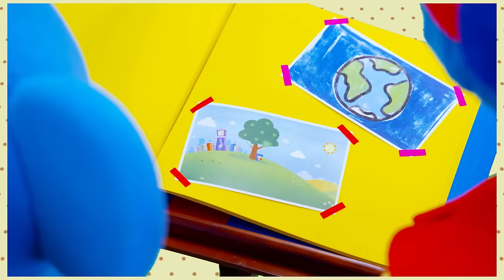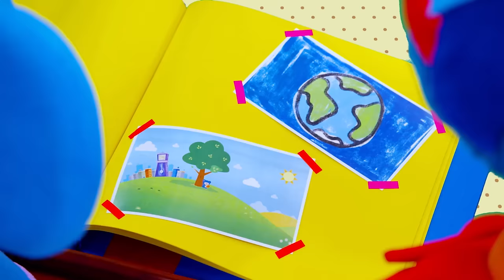Fire Engine, Fire Engine + More | FIRE TRUCK RESCUE PATROL | Mother Goose Club Phonics Songs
Fire Engine, Fire Engine and More Nursery Rhymes from Mother Goose Club! Sing along with your favorite Mother Goose Club characters to the all-original nursery rhyme "Fire Engine, Fire Engine".

Rig-a-Jig-Jig
Rockin' Robot
Scooting Around
Soccer Rocker
The Hokey Pokey
Rig-a-Jig-Jig